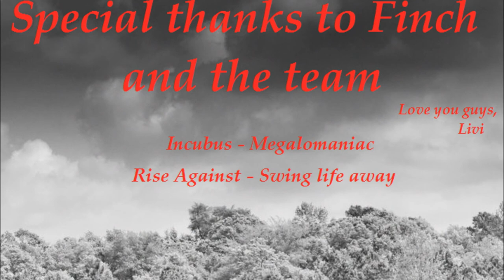GFOA 2011 Stairway 2 Havoc 1st tourney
Stairway 2 Havocs 1st tournament in the 2011 GFOA season